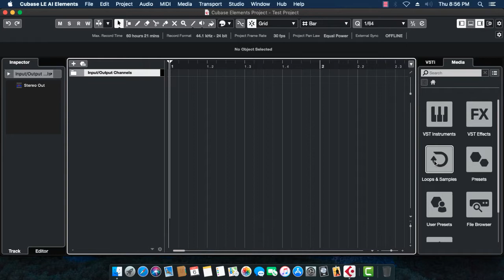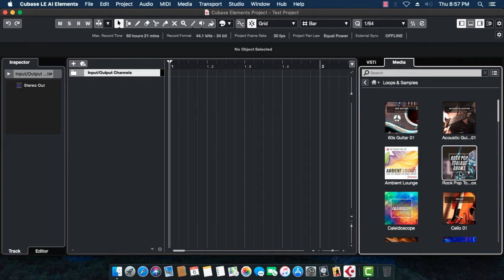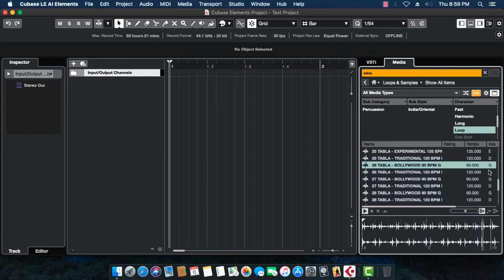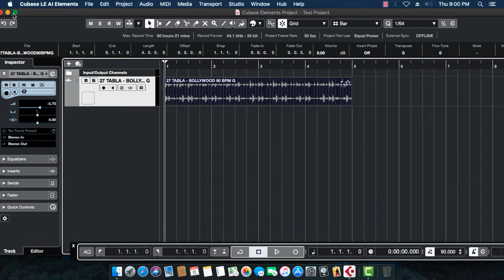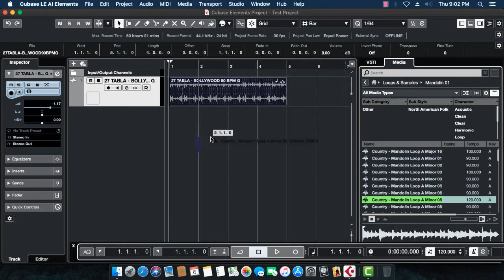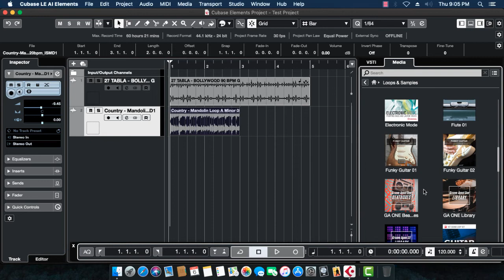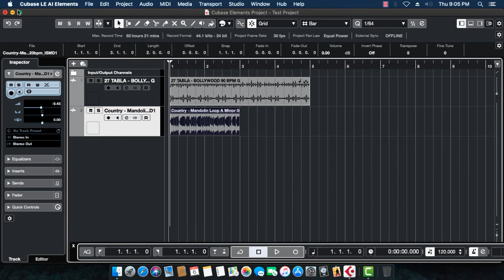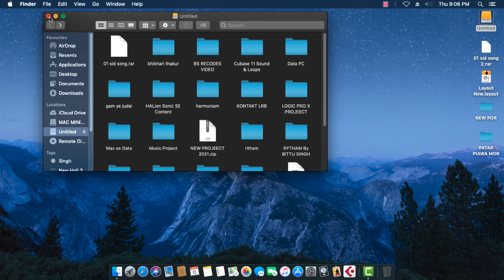Cubase 11 Sounds Library Indian Western Loops & Guitar Bass Guitar Electric guitar in Hindi Tutorial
Cubase 11 Sounds Library Indian Western Loops & Guitar Bass Guitar Electric guitar in Hindi Tutorials

[ Waves Plugins Mixing & Mastering ]

[ Cubase Plugins Mixing & Mastering ]